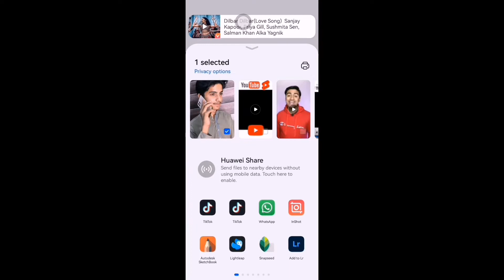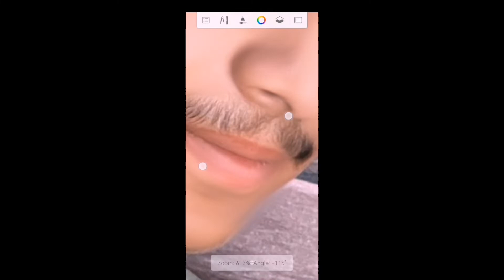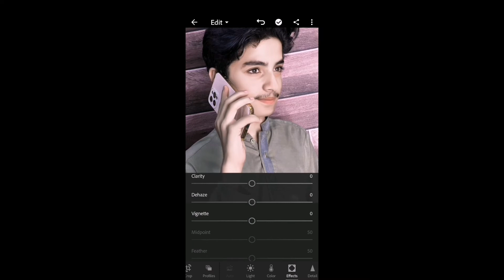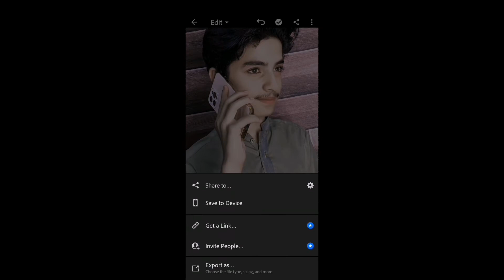Face Smooth Editing Secret Trick| Autodesk Sketchbook Smooth Skin+White Face Editing#hairsmooth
Description👇👇👇👇

Aaj Maine photo editing ke wale se video banai hai screenshot kaise karte hain aur white kaise karte hain video and tak jarur dekhen acchi Lage to like share aur comment jarur Karen

Apps name use in video
👉Autodesketchbook
👉lightroom
👉sanpseed